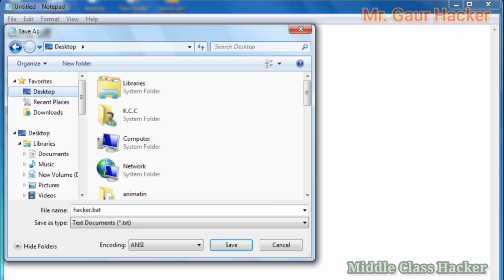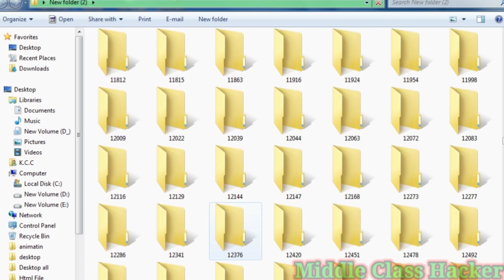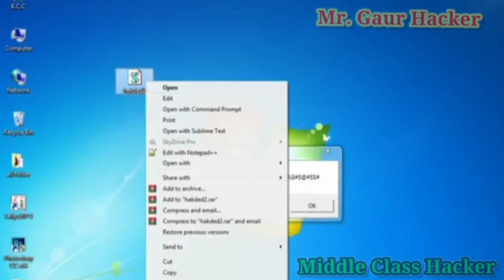Create Virus In Create Folder And Harmless Virus Using Notepad In Computer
Create Virus In Create Folder And Harmless  Virus Using  Notepad  In Computer ‎@trivendragaur5702  💥💥💥💥

Create an awesome computer Virus prank, this is harmless and does not affect anything, this is the secure way to create prank virus.

Try these tricks right know and have fun with it.
 Here are the scripts and code that I have used in this video

Some secret CMD commands you should definitely know

In this Video I going to show you Two Hacking pranks Just using command prompt on your pc. This prank doesn't require any internet connection

[Notepad Trick] How to Create Virus Bomb, File Generator, Prank for friends using Notepad
In this video you will learn cool notepad tricks to shock your friend, if you are computer geek then you will love this computer tricks
Hello Friends In This tutorial we learn about notepad tricks and hacks

notepad hacks and tricks you should know because this is very useful tricks

notepad prank,
notepad pranks,
notepad prank virus,
notepad prank code,
notepad virus prank code,
how to create a prank virus using notepad,
fake prank virus made with notepad,
how to make a prank virus in notepad,
notepad hack prank,
bat file prank,
computer virus prank notepad,
fake virus prank notepad,
e-note pad,
e note pad review,
best e note pad,
e note tablet,
notebook hot prank,
game with notepad,
how to make virus prank using notepad,
restaurants notebook prank,
prank virus in notepad,
notebook kiss prank,
notebook lyric prank,
notepad hacking,
prank notepad script,
notepad virus prank,
how to make prank virus with notepad,
notepad fake virus,
fake error prank,
notepad tricks and hacks,
notepad tricks,
5 nasty tech pranks,
5 best tech pranks,
5 computer pranks

computer notepad haked,
computer notepad,
a notepad,
b computer,
notepad codes,
notepad code for fake virus,
notepad malware,
f computer,
fake virus in notepad,
file notepad,
hack notepad,
notepad hacking codes,
notepad hacking,
how to crash a computer with notepad,
how to notepad code,
how to go to notepad,
how to code a game on notepad,
k computer,
notepad virus to crash pc,
cmd notepad,
notepad can't open,
notepad trojan,
notepad hack,
pc notepad,
how to type a program on the computer,
pc notepad software,
computer notepad shortcut keys,
notepad codes for hacking,
notepad commands for hacking,
cool notepad codes,
w computer,
how to crash computer with notepad,
my computer your computer,
z computer,
2 computer,
3 computer,
how to crash pc with notepad,
code for notepad,
notepad commands,
5 computer hacks,
how to open notepad code in browser,
9 computer